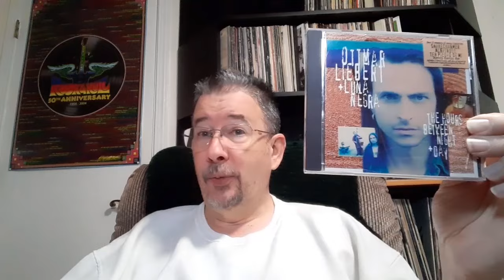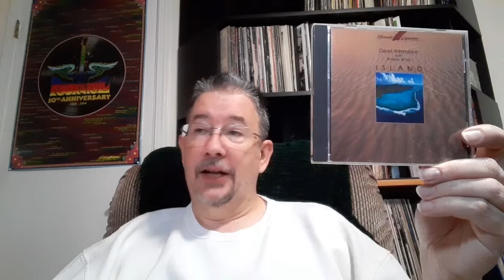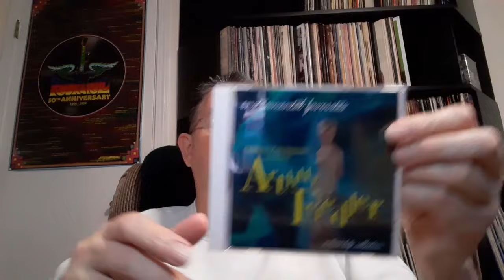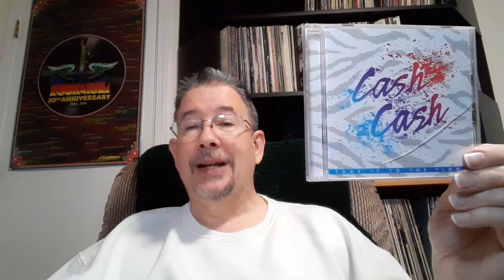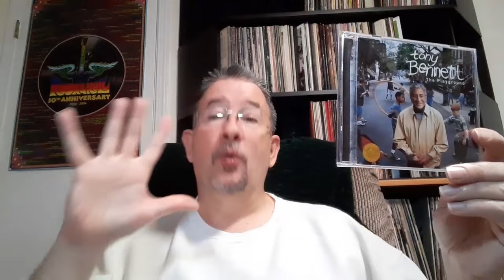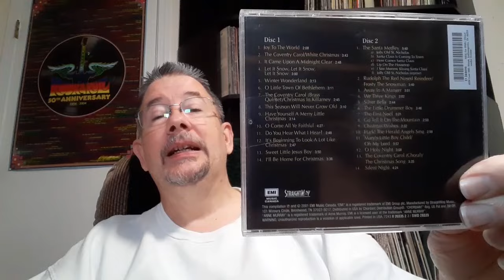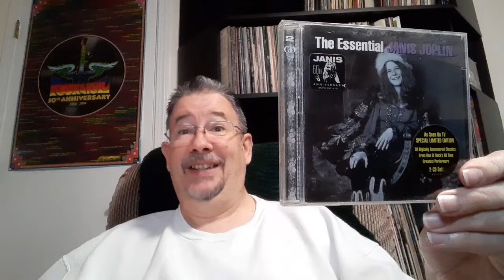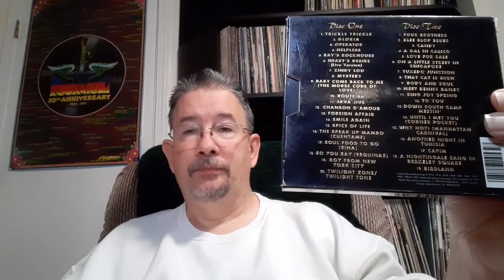Year-End Thrift Store Haul Part 2 - THP 12/31/2023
If I have a chance to squeeze in a little more CD shopping during the last couple days of the year, you know I'm gonna give it a shot, right? Well, that's what I did, and here's what I got! Happy New Year!

Chapters:
Intro 0:00
The Haul 4:32
Outro 19:54